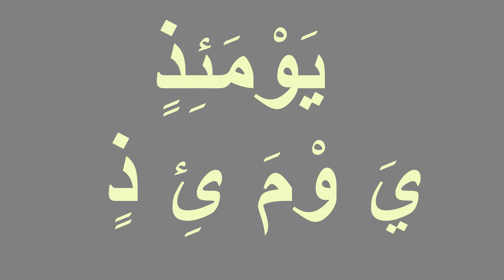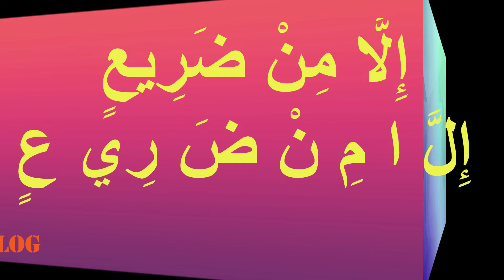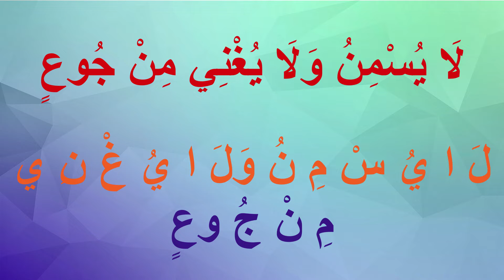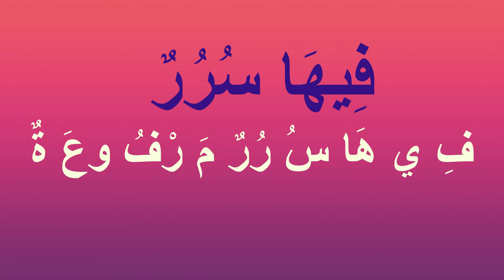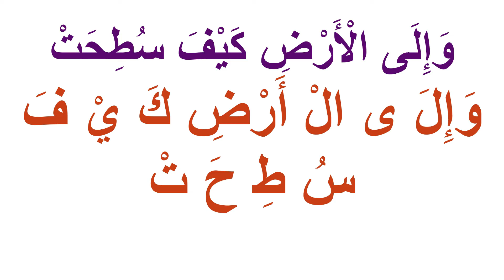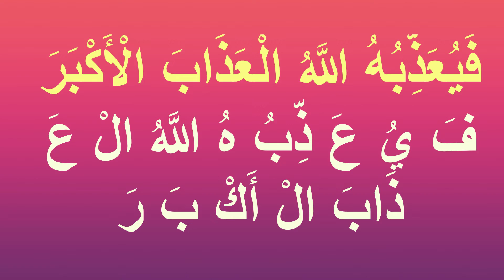SurathulGashiya - Smart Class Madrassa - Projector Video for Smart class Muallim & Paretns .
SurathulGashiya - Smart Class Madrassa - Projector   Video for Smart class Muallim & Paretns . Quran Padananam